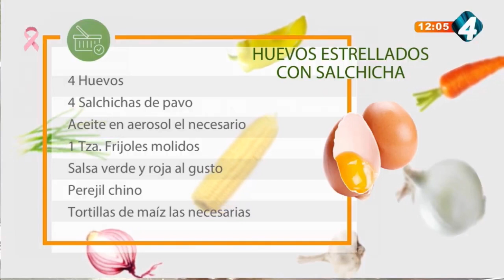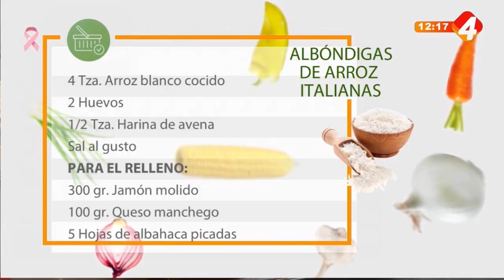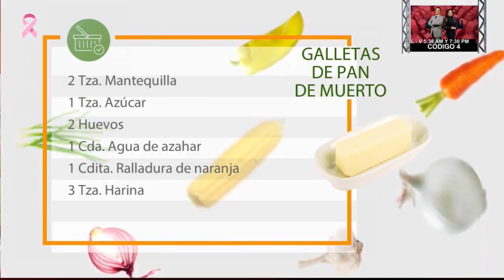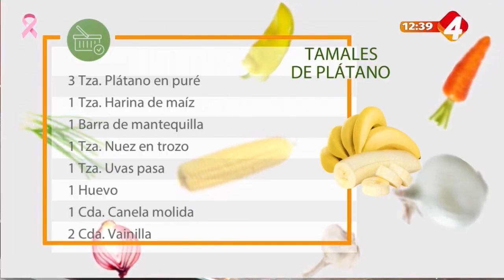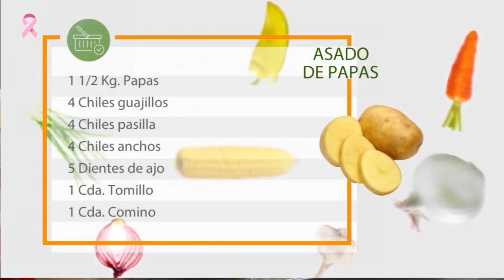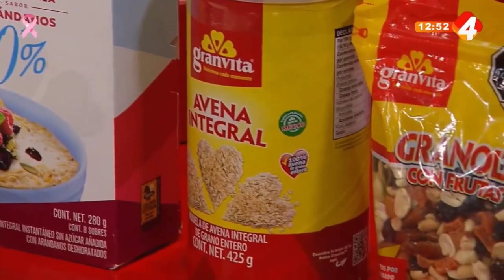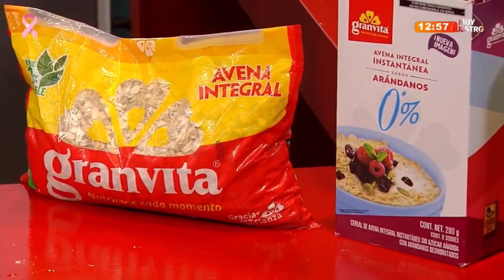En la cocina con Gerónimo - Programa completo 14 Octubre 2021